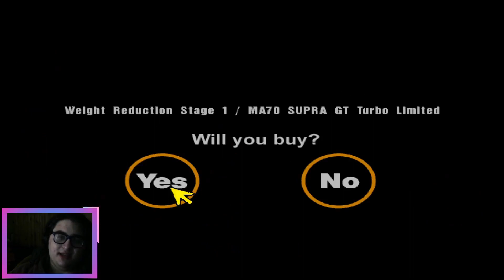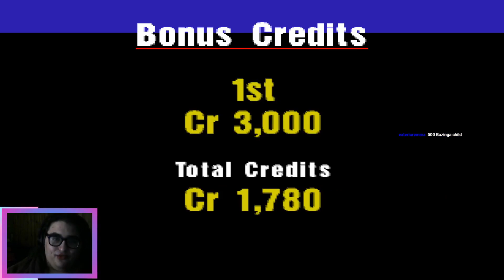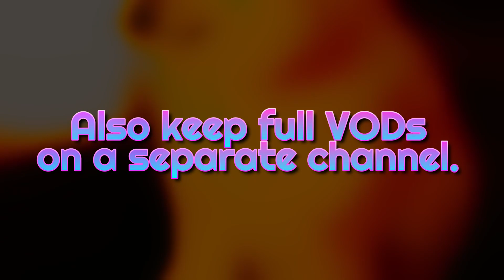racing with michael jackson | gran turismo (part 3)